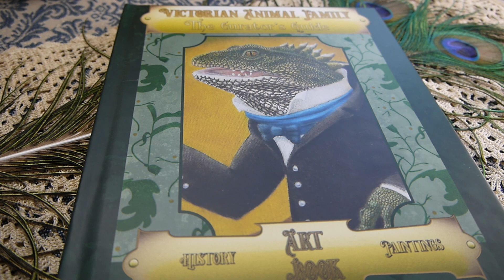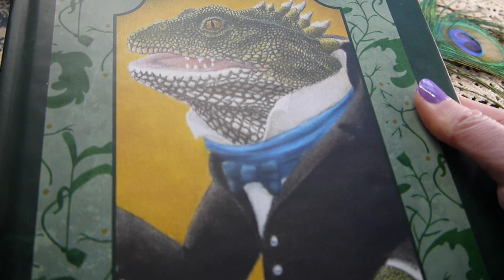Victorian Animal Family Book Now Available at Blurb.com!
My First Art Book!

This is the final step in a very long journey that began back in 2017, I am very happy to have completed this final part of the project!

If you would like to support my art and content creation, get behind-the-scenes sneak peeks, comics, art prints and more - please